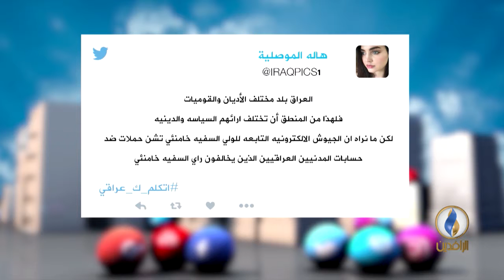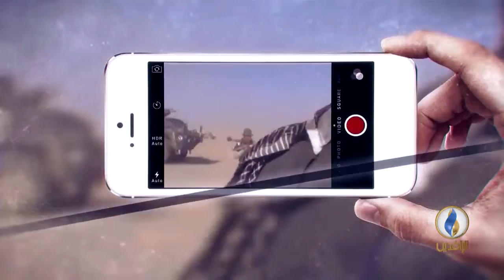تواصل_دوت_كوم 24-12-2017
تقديم:
مصطفى مطر